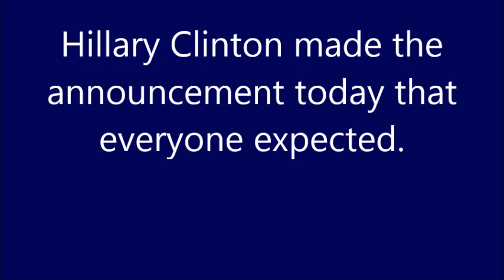Hillary Clinton Announces 2016 Presidential Bid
Hillary Clinton announced today that she is running for President in 2016.